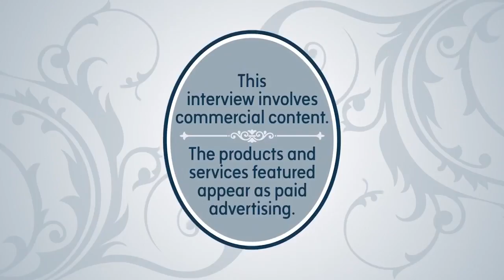Is the Sac Zoo Moving?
Does the Sac Zoo plan to move? We chatted with their CEO, Jason Jacobs all about it.